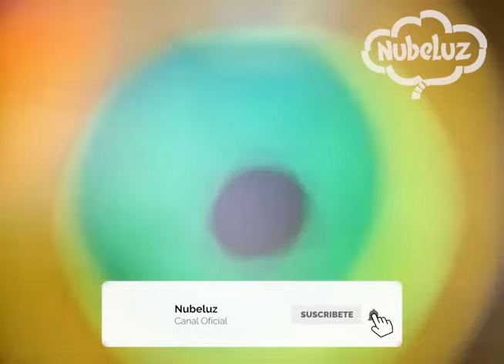Escucha y mira (Almendra y Mónica) - Nubeluz